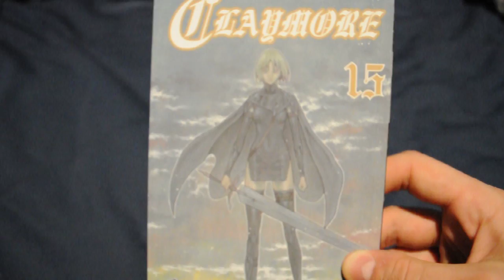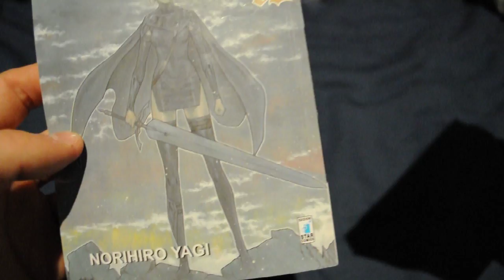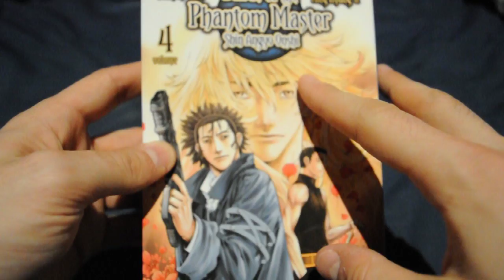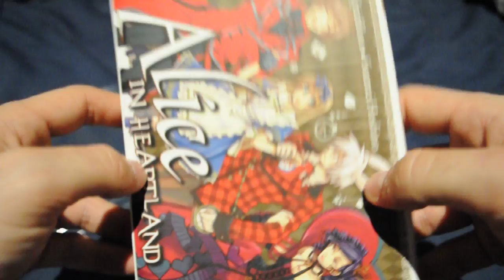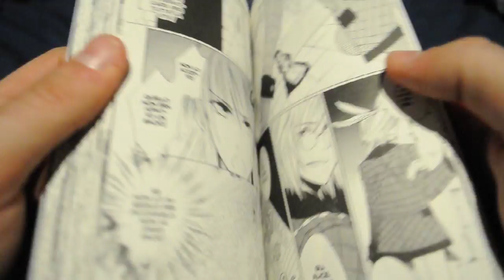[HD]Videoacquisti Aprile 3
Videoacquisti numero 3 di Aprile